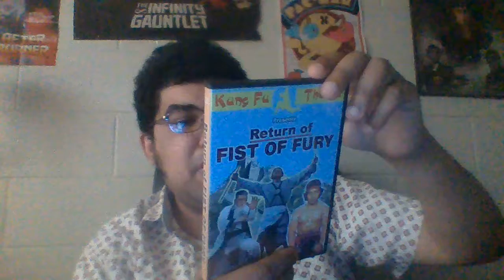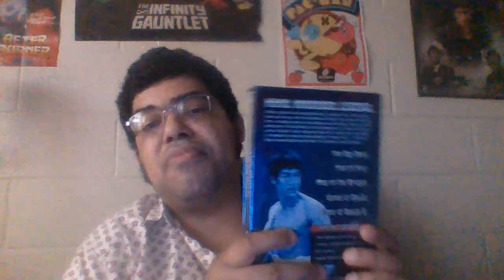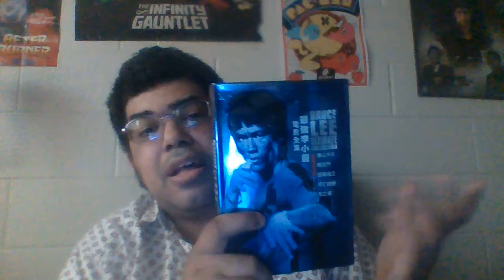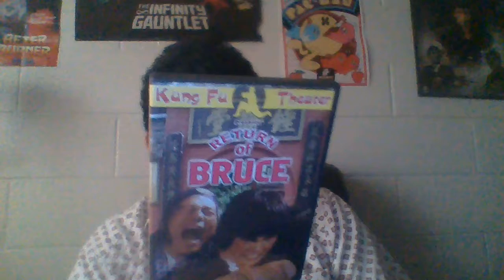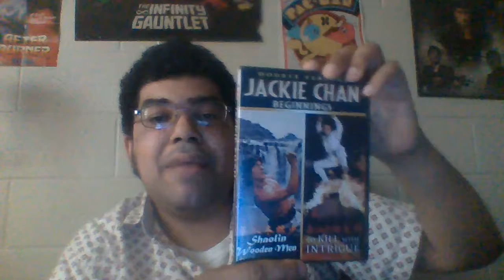retro cinema episode 43 kung fu (season 9)